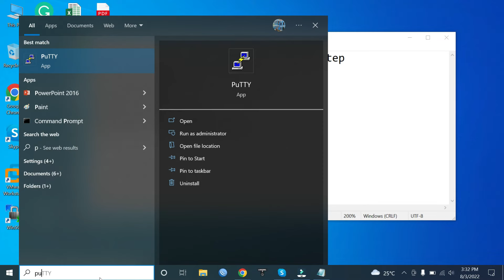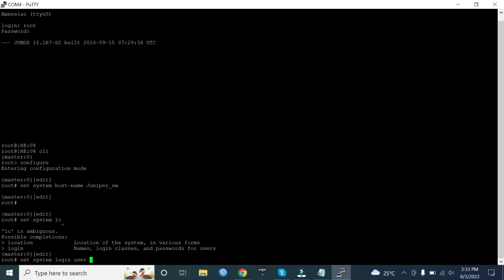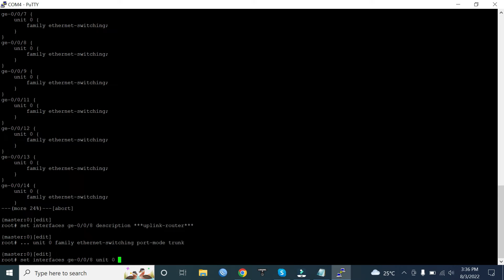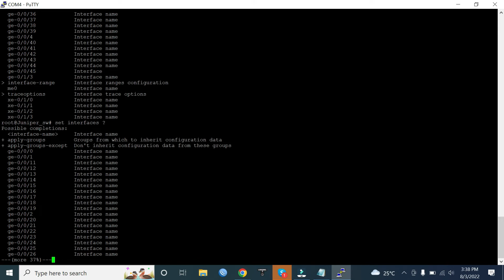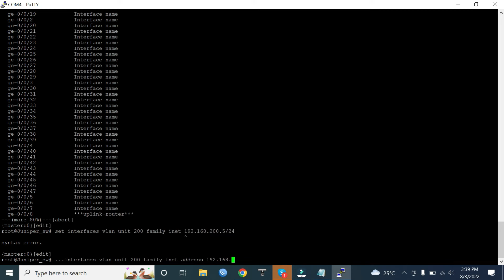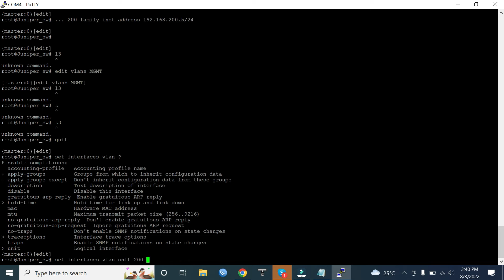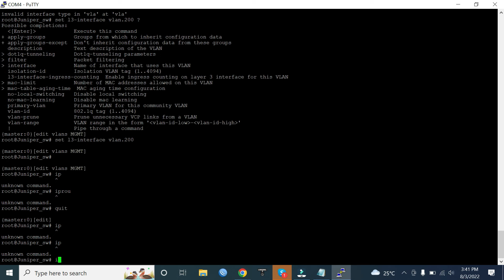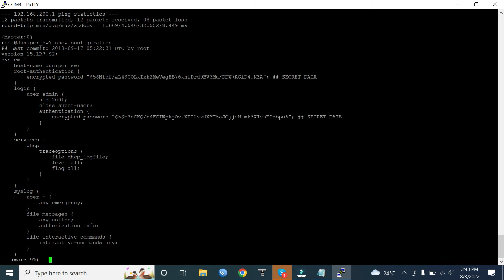Juniper Switch Configuration Step by Step❤😘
Juniper Switch Configuration step by step. Vlan configuration, port configuration and ip configuration.
#{KAKA} Juniper Switch Configuration